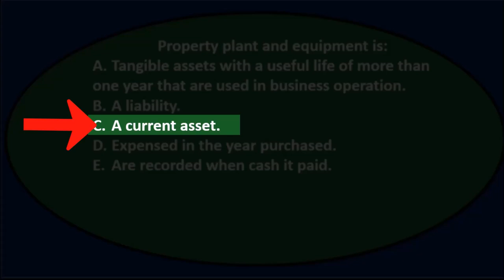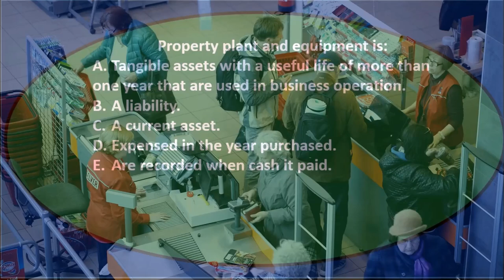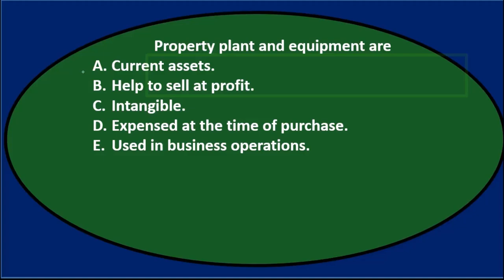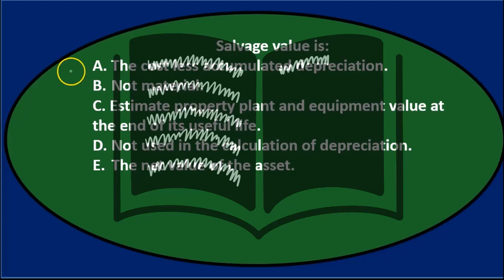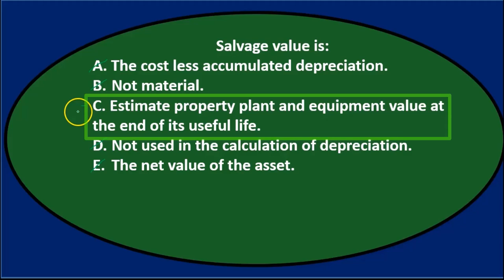Pregunta de opción múltiple: Propiedad, planta y equipo 10 Contabilidad financiera